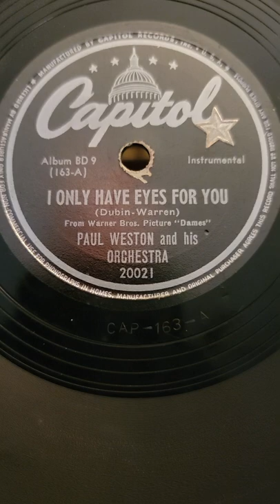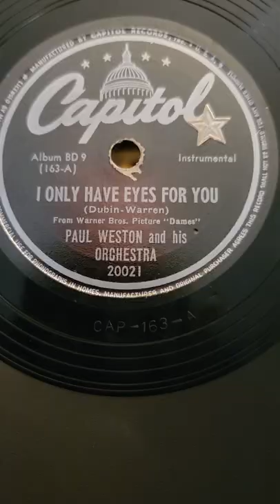I Only Have Eyes for You - Paul Weston & his Orchestra Capital Records #20021 1944